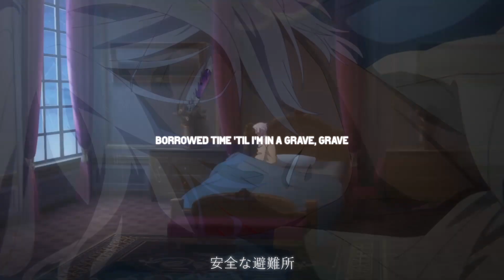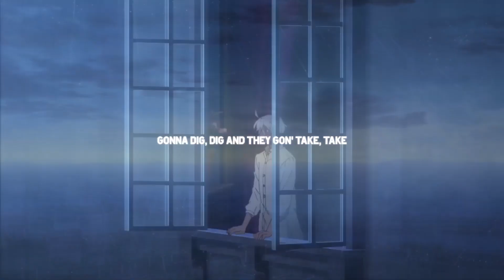guardin - borrowed time (lyrics)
Produced by peril, suli & gwapmane

- safehaven. -